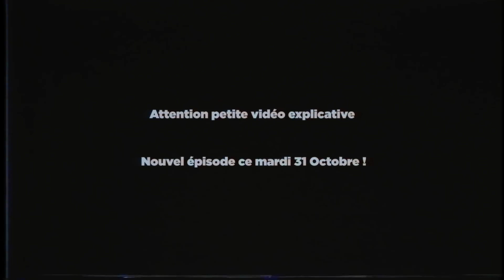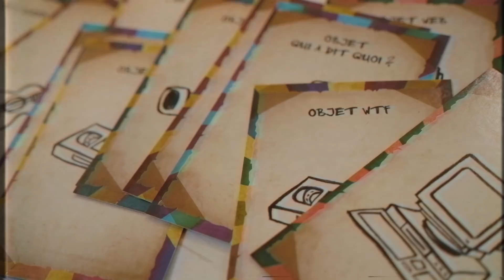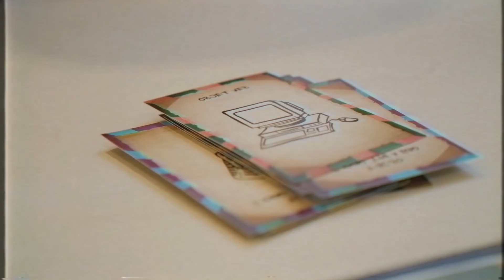Les règles du jeu Le Quiz en Vrac [tuto]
Une petite vidéo pour vous présenter notre jeu. Une vidéo arrive ce mardi pour Halloween (comme d'hab')

Le jeu QUIZ EN VRAC est vendu sur Amazon, Fnac, librairies et même supermarchés, grandes surfaces, Cultura, etc ;)

Merci à Papa en Vrac pour l'assistance sur le tournage et les figurants de 404 éditions

Nos réseaux persos: Twitter: @cyrilvrac et @ThomasEnVrac Instagram: cyrillo80 et thomys Snapchat: cleulier80